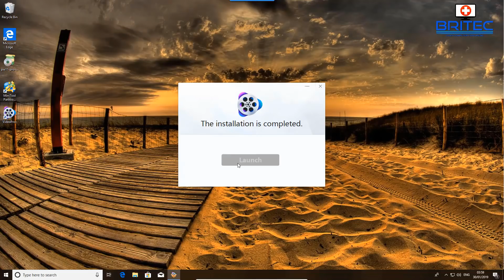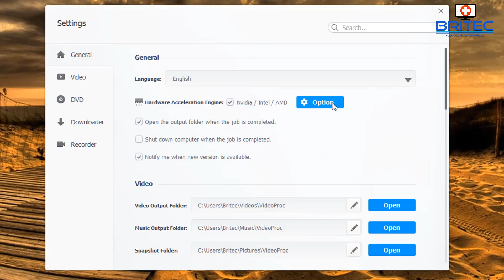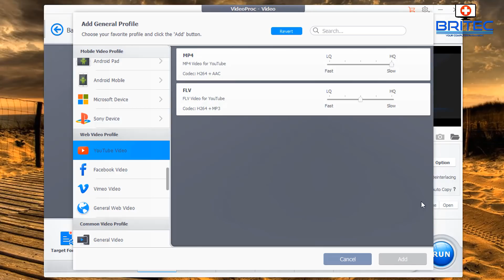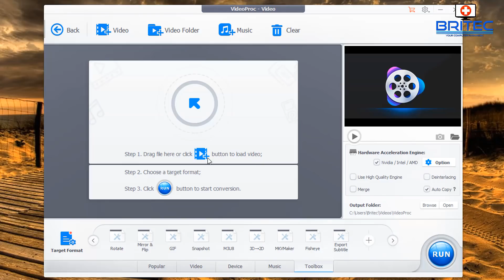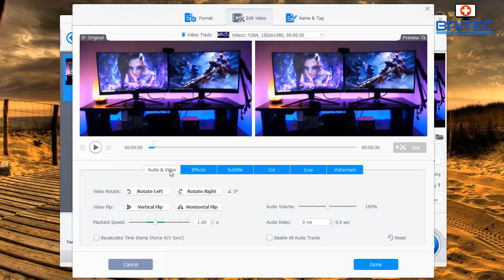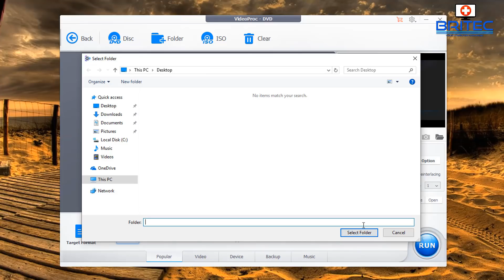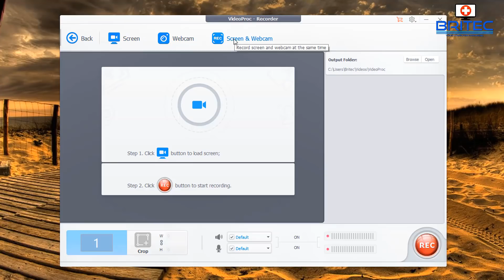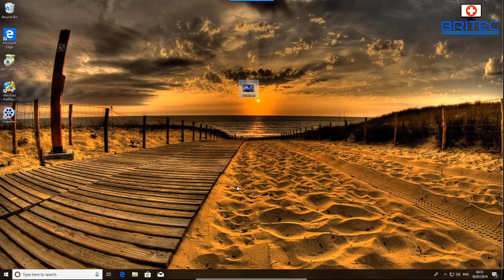All in One Video Editing Software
Fast process, cut, split, resize, adjust 4K videos & DVDs with GPU acceleration. Video Proc is a One-Stop Video Processing Software
Edit, convert, resize and adjust 4K UHD videos, DVDs and music easily at fully accelerated speed.